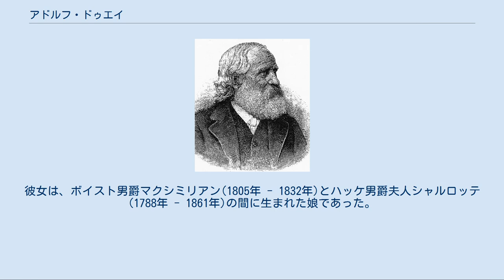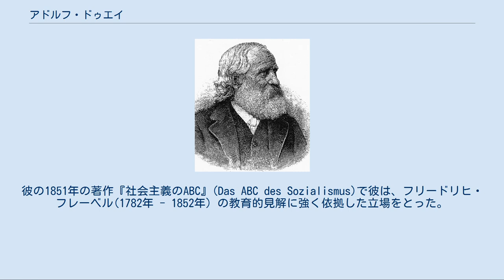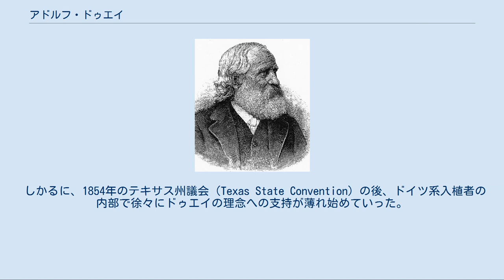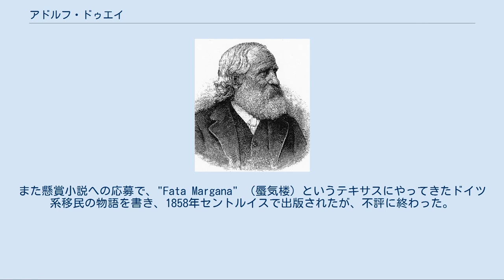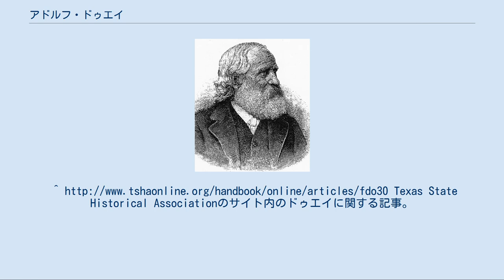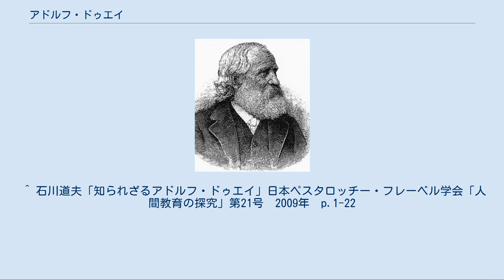アドルフ・ドゥエイ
アドルフ・ドゥエイ アドルフ・ドゥエイ(Carl Adolph Douai、1819年2月22日 - 1888年1月21日）は、著名なドイツ系テキサス人で、ジャーナリスト、著述家、新聞編集者で、社会改革家でもあった。
ドイツでは、ザクセン・ゴータ・アルテンブルクの労働運動の指導者で、アメリカに渡ってからは、奴隷制度廃止論者としても活躍。
これに関する資料は、現在テキサス大学に収蔵されている。
彼は教育者としては、アメリカで最初に幼稚園を作った一人でもある。
 ドゥエイは、1848年革命に参加し、彼の新聞にも革命派への支持をたびたび記事にしている。
 彼は、教育一家の出で、教師だったカール・エドゥアルト・デュエイ(1793年 - ?)とエレオノーラ・ドゥエイ(1797年 - ?)の間の子どもである。
 ドゥエイは、1843年9月25日、ザクセン・アルテンベルク公国のイェナ近郊のモデルヴィッツでボイスト男爵夫人アグネス(1819年2月18日 - 1898年12月13日)と結婚した。
彼女は、ボイスト男爵マクシミリアン(1805年 - 1832年)とハッケ男爵夫人シャルロッテ(1788年 - 1861年)の間に生まれた娘であった。
ドゥエイ夫妻には、10人の子どもがあった、2人の男子と8人の女子である。
 ドゥエイは、4歳で既に父親から読み書き計算を教えられた。
彼はアルテンブルクのギムナジウムに学び、その後奨学金を得て、ライプツィヒ大学で、神学、哲学、と歴史を学んだ。
1841年、彼は数年にわたる遊学の旅に出、バルト海を渡って、エストニアに赴き、そこで私講師として働いた。
この当時、彼はドルパト大学でヘーゲル哲学に関する論文で、文献学の博士の学位を取得している。
彼はもっぱら独学で学んできたが、かなり知識は偏りがあり、世界文学や自然科学、博物学についてはほとんど知識は皆無で、ゲーテの『ヴィルヘルム・マイスターの遍歴時代』の中の「教育州」についてをよく読んでいたくらいにとどまった。
教育思想家では、フリードリッヒ・ディースターヴェークに傾倒していた。
 1846年になって初めて、彼は故郷のアルテンブルクに戻ってくる。
この間に彼は結婚し、結婚生活も既に3年を経過していた。
故郷で彼は自ら私立学校を新しいスタイルで設立、それを指導して成功を収めた。
これは古典的な教育内容から離れ、自然科学や近代語の教育を優先しようとするものであった。
 彼は、ドイツの1848年革命前夜の運動に参加し、様々な雑誌に記事を書き、革命の目標に賛同を表明し、ザクセン・アルテンブルク広告の共和派の指導者の一人となった。
彼の1851年の著作『社会主義のABC』(Das ABC des Sozialismus)で彼は、フリードリヒ・フレーベル(1782年 - 1852年) の教育的見解に強く依拠した立場をとった。
その革命的で社会主義的な係わりからドゥエイは、少なくとも5回にわたり裁判にかけられ、また2度もの逮捕を経験している。
その結果、1年間の懲役と職業の禁止を宣告されている。
釈放後、彼は多数の知識人と自由思想家とともにアメリカのテキサスに移住した。
これについては、フォーティエイターズ(en:Forty-Eighters)を参考のこと。
 ドゥエイは、1852年3月にテキサス州に到着した。
まずニコラス・ツィンク(1812年 - 1887年)のテキサス州ケンダール郡のシスターデールのラテン・セツルメントに滞在、その後隣接したコマル郡のニュー・ブラウンフェルスに移り、そこで間もなく学校を設立した。
けれど、翌1853年彼はテキサス州サン・アントニオに移住し、そこでサン・アントニオ新聞の編集者になった。
 この新聞は、当初、教育記事や文学記事を中心としていたが、ドゥエイは、間もなくこれを奴隷制反対の意見表明の舞台として利用するようになる。
教養記事シリーズの中で彼は奴隷制を民主主義の理想と相容れない害悪と断じ、「自由の大地に自由な農民を」抱えた国家を標榜し、他方面で反対側と軋轢を生じた。
これは、ドイツ系の「体操協会」の義勇兵が、激昂する奴隷制反対派の襲撃から新聞社の事務所を常に警備しなくてはならないほどになった。
 ドイツ系の入植者の一般的な奴隷制反対の機運は、彼らを隣接したアングロ・アメリカ系の住民たちとはっきりと色分けした。
その上、ドイ...